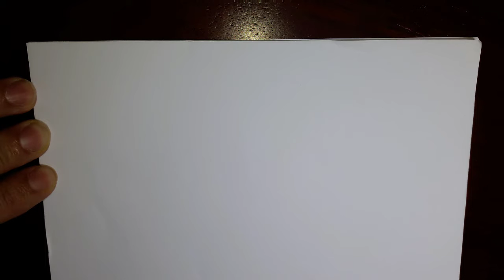نظمة معادلتين من الدرجة الأولى بمجهولين -الجزء الرابع- الثالثة ثانوي إعدادي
أتمنى أن يفيدكم الفيديو .